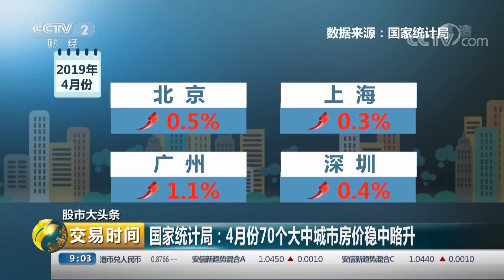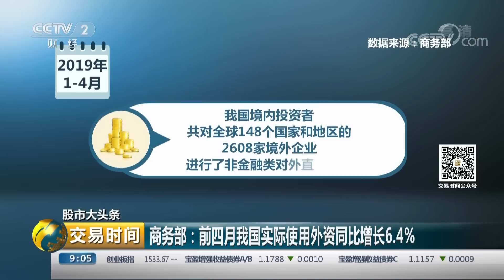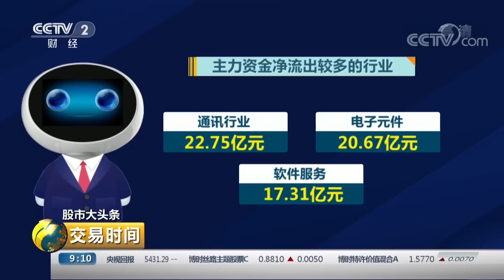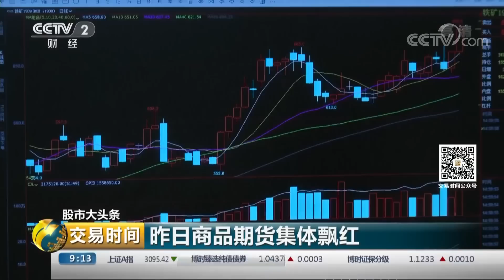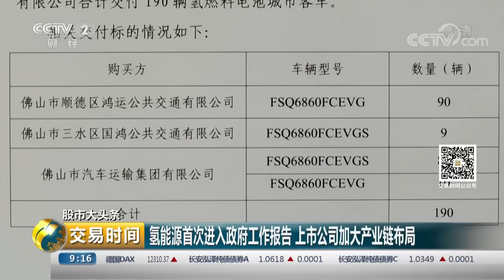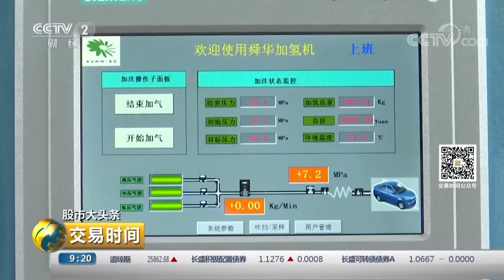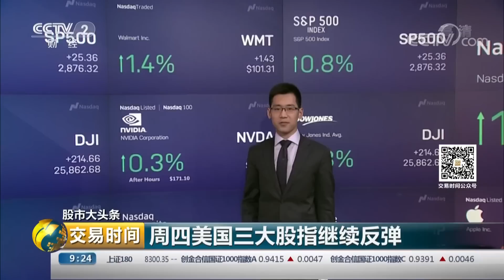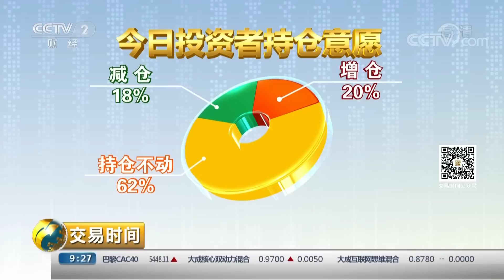《交易时间（上午版）》 国家统计局：4月份70个大中城市房价稳中略升 20190517 | CCTV财经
本期节目主要内容： 股市大头条，国家统计局：4月份70个大中城市房价稳中略升；股市大头条，商务部：前四月我国实际使用外资同比增长6.4%；边看边聊，如何解读4月份70个大中城市房价走势？股市大头条，今年实施股权激励央企控股上市公司力争新增30家左右。